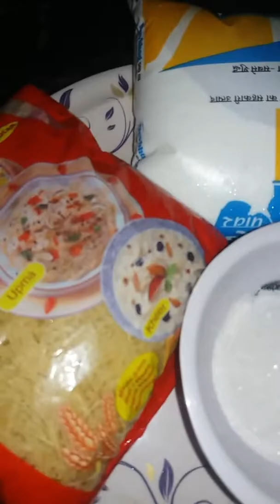How to make semiya payasam in kerala style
Kerala style semiya payasam with vermiselli.milk.kiss miss .badam.ghee .milk made etc. Very easy to make and it's very tasty simple dish